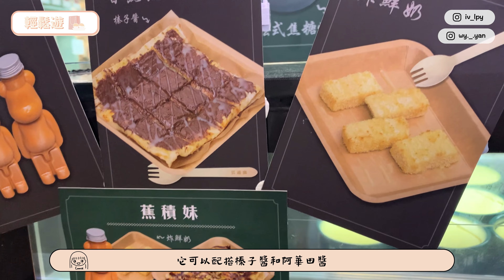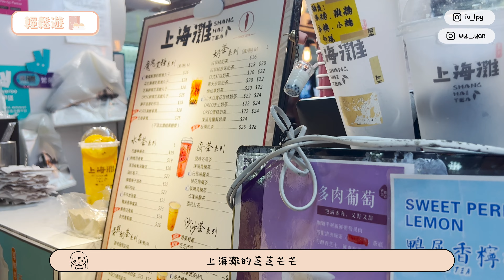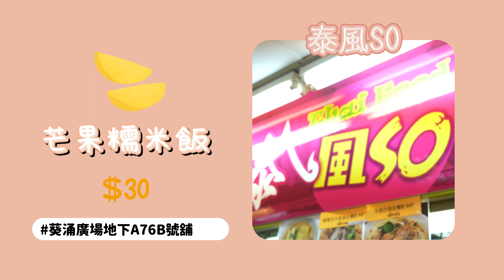【VLOG】葵廣掃街‼️🔥 | 黑松露章魚燒必食❤️‍🔥勁爆滿蟹籽‼️超濃郁的香蕉煎餅🥞隱世三色芒果糯米飯(內有炭燒味?!) | 旺角購入特價Converse🤩 | 香港vlog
↬ INFO ↫

Camera: Canon M6, Sony ILCE-7C